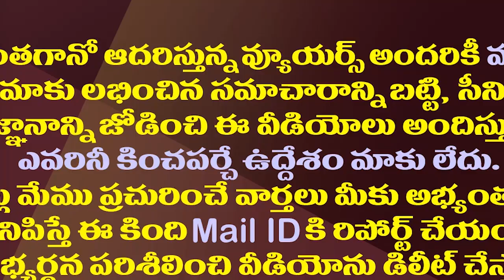పుంగనూరు ఘటనలో రివర్స్ లో చంద్రబాబుకు పవన్ వత్తాసు| Pawan Supported Chandrababu In Punganur Incident